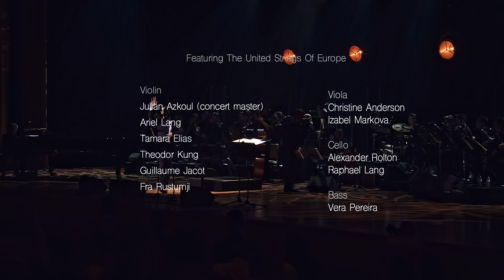ميدلي حلوة يا بلدي - عمر كمال | اهرامات الجيزة ومهرجان ابو ظبي | Helwa Ya Baladi Medley - Omar Kamal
Omar Kamal introduces swing to this Arabic classic 'Helwa Ya Baladi'  with his exquisite big band from London.

From the 2017/2018 Omar Kamal tour:
Omar Kamal Live At The Emirates Palace
Omar Kamal Live At The Pyramids

Musical Director: Quentin Collins
Conductor: Matthew Roberts
Concert Master: Julian Azkoul
Music Arrangement: Callum Au / Omar Kamal
Mixing Engineer: George Murphy

Featuring the United Strings of Europe (as recorded at Emirates Palace) and Syncope Orchestra (Egypt)